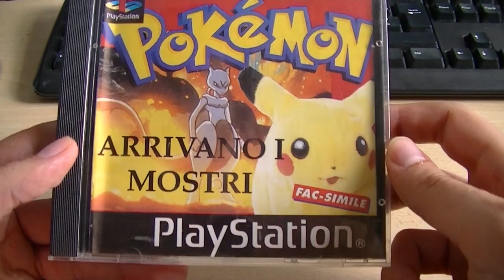"Ma i Giochi??" - Giochi col Porto d'Armi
Secondo episodio della rubrica che viene incontro alle millemila mail che mi chiedono di parlare di giochi... ;)

Questa volta affronteremo il discorso dei giochi con LIGHTGUN con una carrellata di quelli, secondo me, più rappresentativi in assoluto.

Buona visione e, se vi va, commentate e condividete!

Pagine Sostenitrici

Hai una bella pagina facebook e vuoi apparire in questo spazio? Contattami! ;)